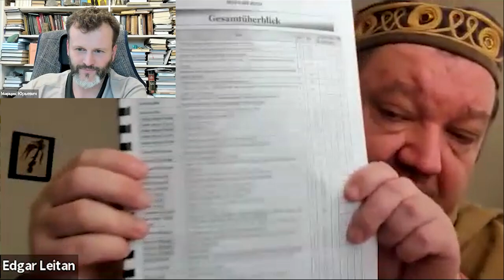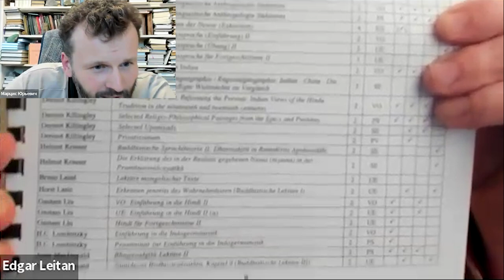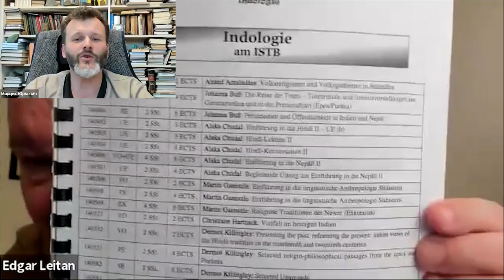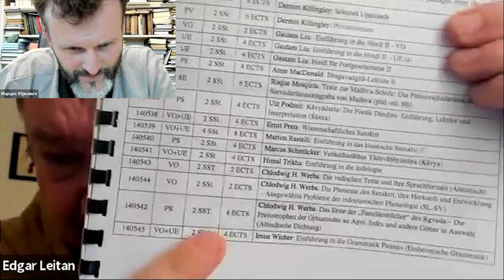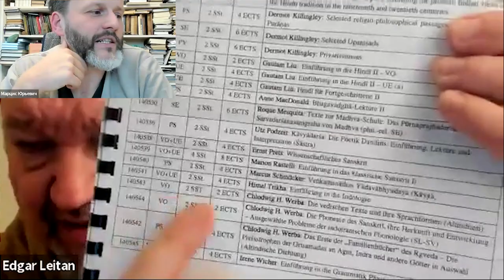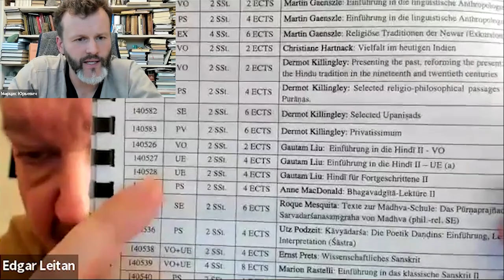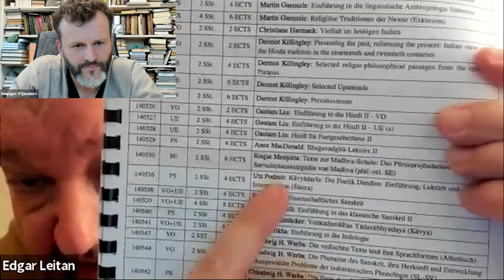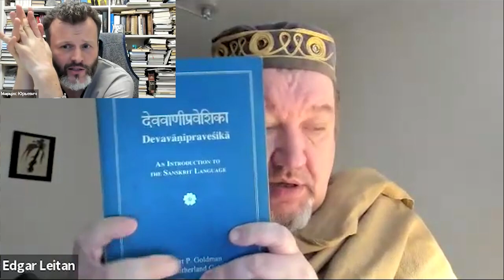Санскрит в Венском университете (ч. 8)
8-я онлайн-беседа Марциса Гасунса с Эдгаром
Лейтаном, 22 октября (вторник) 16:30, 2024 г.